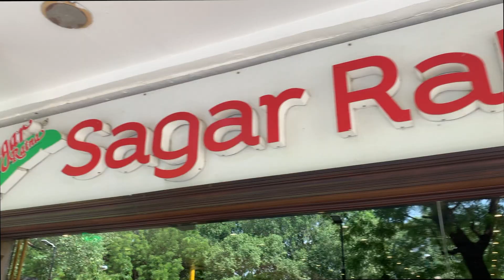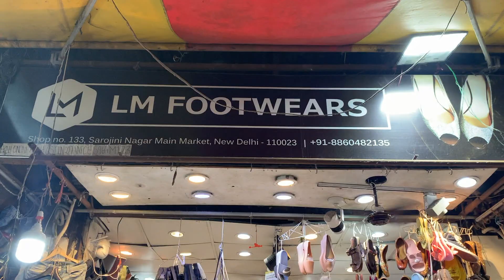💃Sanae My Italian Friend visited Delhi Ka sarojninagarmarket with Me😝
Hello Everyone,

I am a serial entrepreneur & a daily vlogger staying in Gurgaon with my family.
My passion is to build businesses, and I want to share my journey with everyone.

So, I would like you to showcase my world.